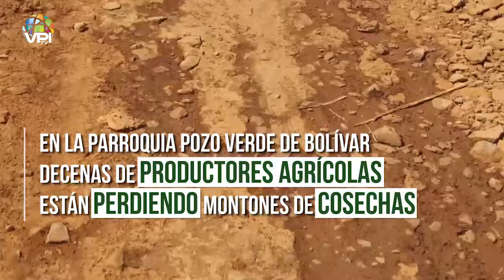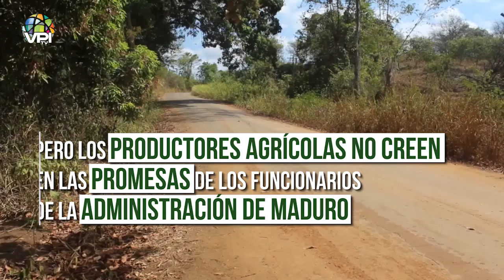En Los Zapatos de un Productor Agrícola: Perder cosechas por deterioro de las vialidades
Juan Moya es un productor agrícola de la zona de Pozo Verde, en Bolívar, que ha perdido montones de cosechas por el deterioro de la vialidad y la caída de un puente, lo que complica el traslado de rubros a los mercados. Otros productores como Zulay Calderón y Omar Chacín, también sufren lo mismo. Contaron su historia a VPItv.

1️⃣ Cobertura de última hora: Te traemos noticias al instante y en tiempo real, para que siempre estés al tanto de lo que ocurre en el ámbito nacional e internacional.

2️⃣ Análisis profundo: Nuestro equipo de expertos analiza los eventos y tendencias más importantes, ofreciendo perspectivas únicas y detalladas.

3️⃣ Entretenimiento variado: Disfruta de una amplia gama de contenido entretenido, desde entrevistas exclusivas hasta programas de opinión, deportes, cultura, emprendimiento y crecimiento personal.